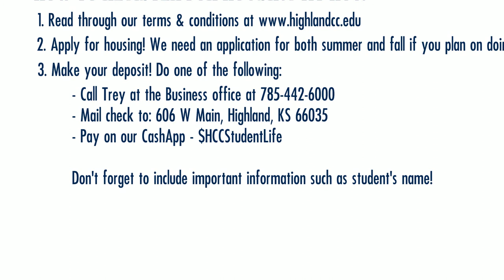Housing Tips - Highland Community College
Watch now to see how you register for housing at HCC!